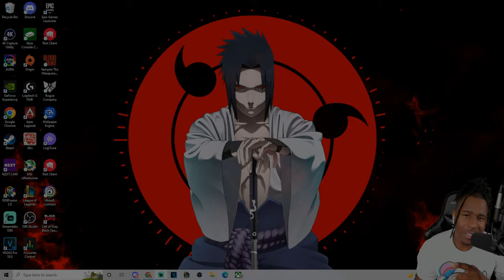I Found a Pedro Munhoz While Using Sean O’Malley! | UFC 276